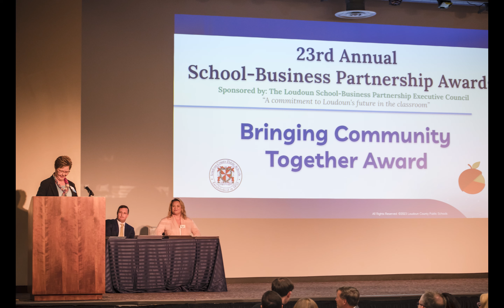D3D Welcome video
This video showcases the innovative and creative stylings of D3D Photography and Videography. After you view the video, you can visit D3Dphotoandvideo.com or D3Dportraits.com to request more information .